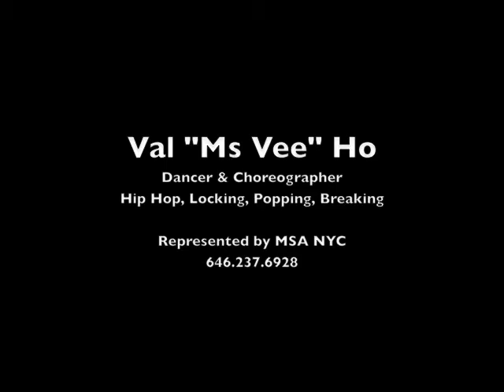Ms Vee Getting Down